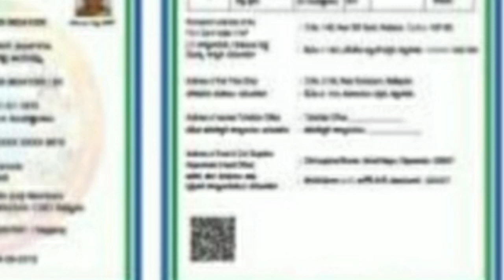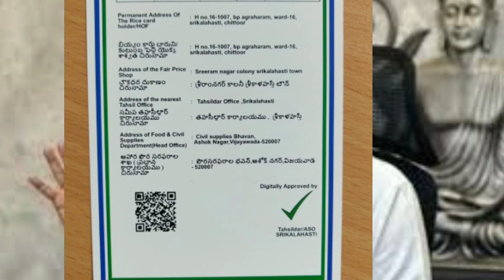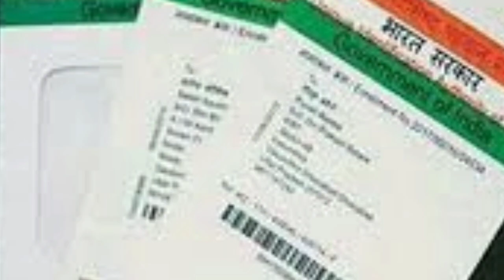Ap new ration card || AP NEW RICE CARDS DISRTIBUTION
vuchitha illu
new ration card
navarathnalu
POOR PEOPLE HOUSE
YSRCP
YS JAGAN MOHAN REDDY
AP SCHEMES
AP PADHAKALU
AP BUDEGT
AP HOUSING SCHEME
AP GIVERNMENT
 VUCHITH HAMI
YSRCP GOVERNMENT
state schemes for poor
amma vodi
Ap cm
jagan schemS
JAGAN CM
15000
Amma vodi list
FREE HOUSE
HOUSE SCHEME
NAVARATHNALU
DWACRA GROUPS